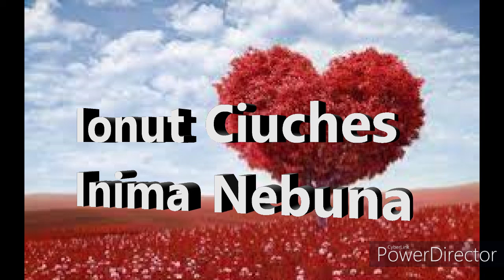Ionut Ciuches Official- INIMA NEBUNAA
Imi puteți dona în acest cont pentru a îmbunătăți calitatea audio CIUCHES IONEL :
RO12 RNCB 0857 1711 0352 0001

BIC/SWIFT :  RNCBROBU